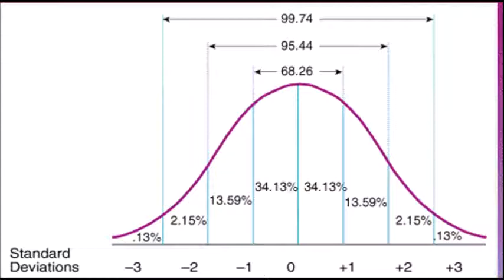the empirical rule